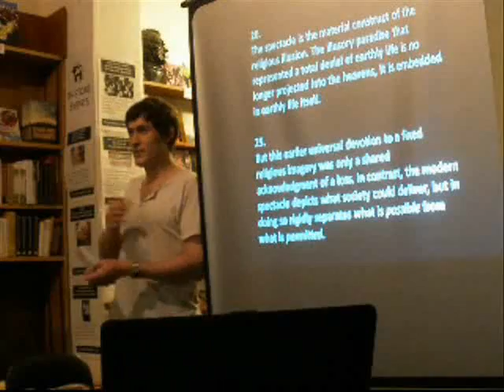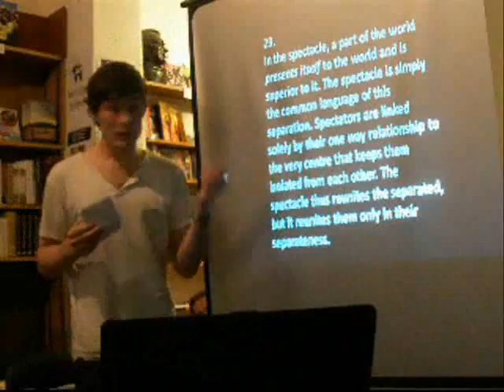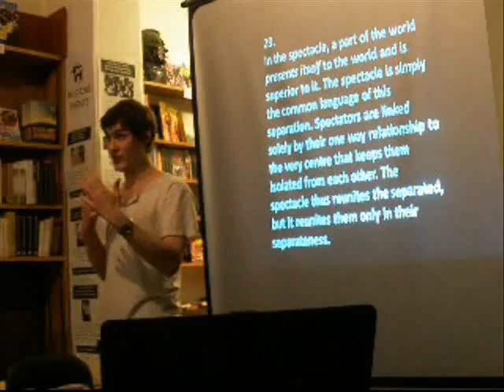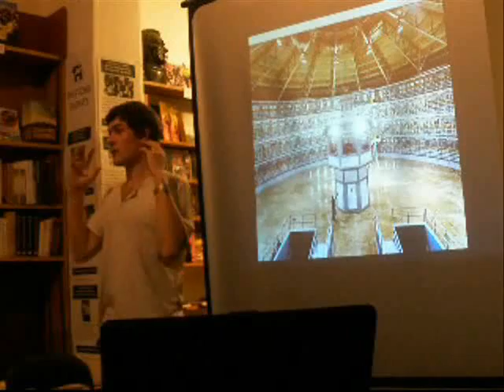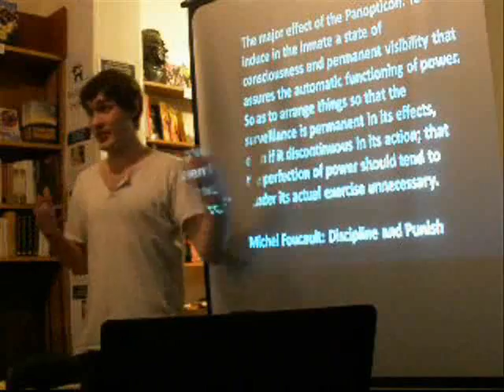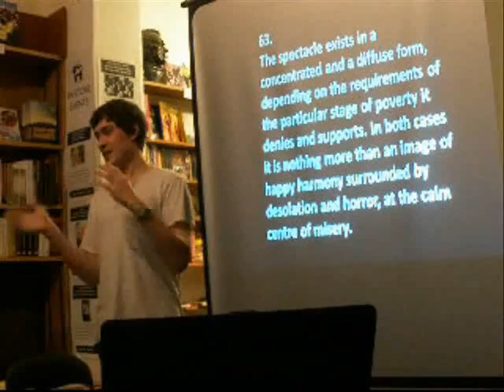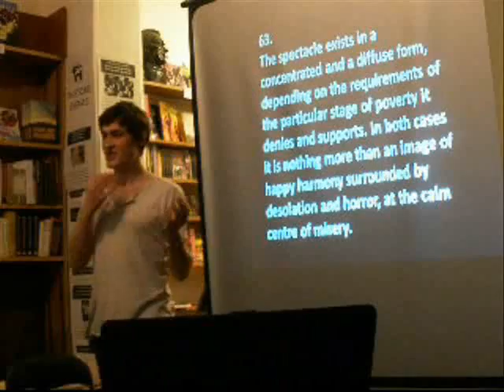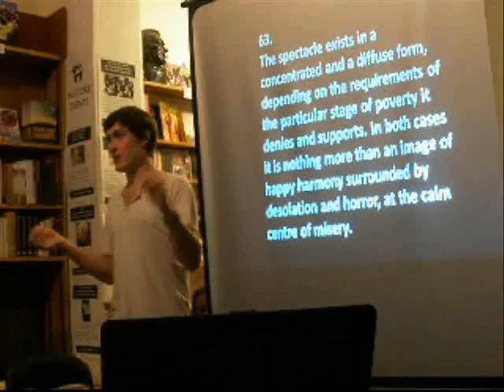Guy Debord - The Society of the Spectacle Part 3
Representatives of the Elevator Gallery present a discussion and Film screening exploring the work and concepts of Guy Debord